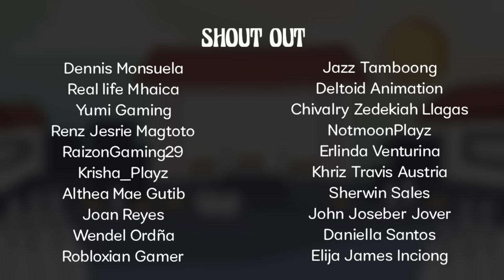DRAWING CONTEST | Pinoy Animation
Nasali na din ba kayo minsan sa mga drawing contest o poster making?

Maraming salamat po @Elybunny @VinceAnimation at @AbeAnimated

MARAMING SALAMAT, SUPPORT PINOY ANIMATORS ON YOUTUBE!